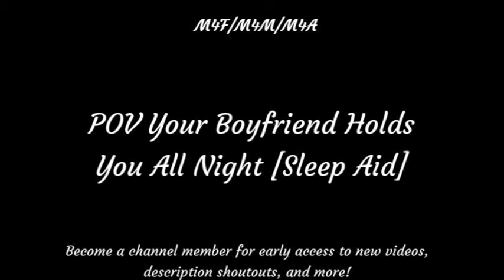POV Your Boyfriend Holds You All Night [Sleep Aid] ASMR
Needing to get to sleep, you snuggle with your boyfriend...

A massive thank you to my members! (All channel members will have their name displayed here :): 艾維Avie, Opie, midnight_wolfie2, Hideko Hayashi, Tiffany